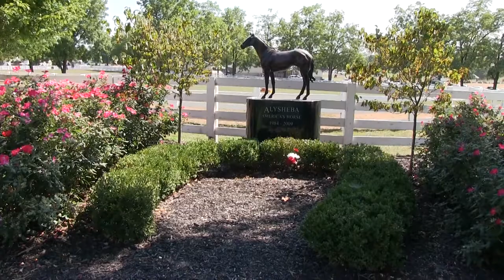Kentucky Horse Park Walk Around - August 2012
A collection of recordings I made while waiting for the afternoon Parade of Breeds show to start.  Recordings were made on August 23, 2012.